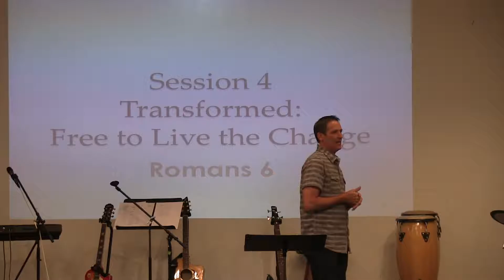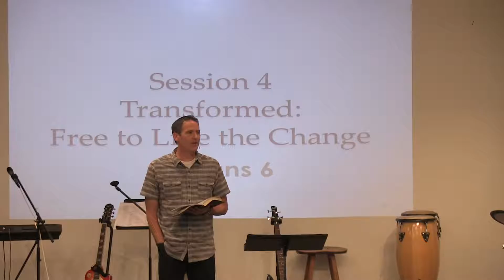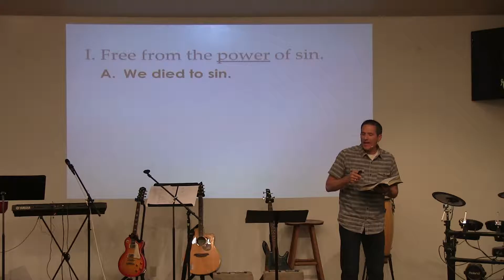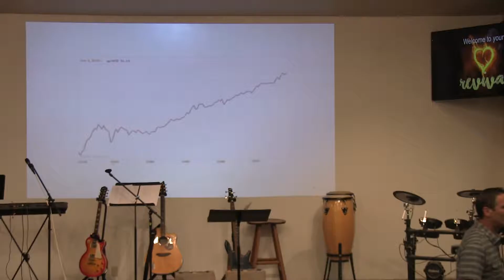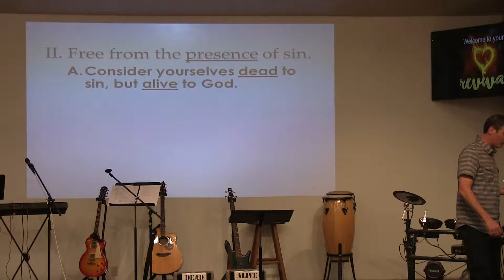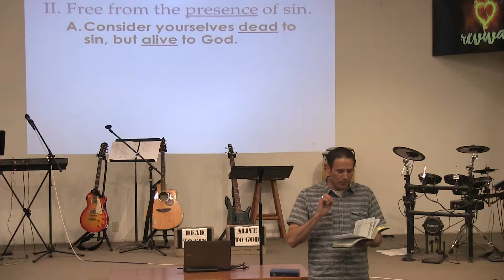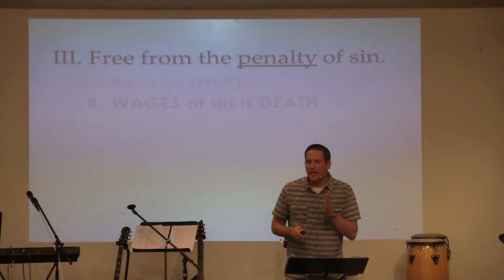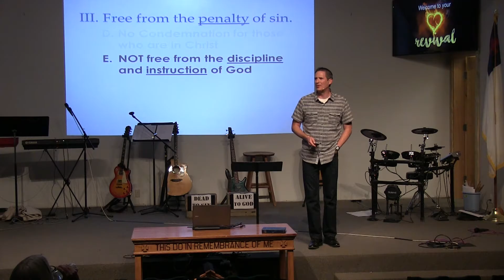New Life Fellowship Message